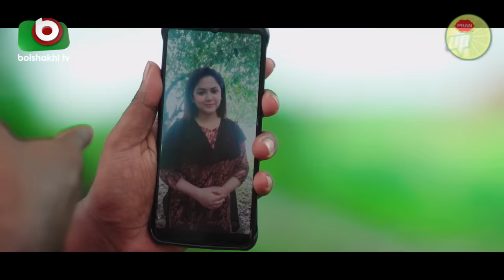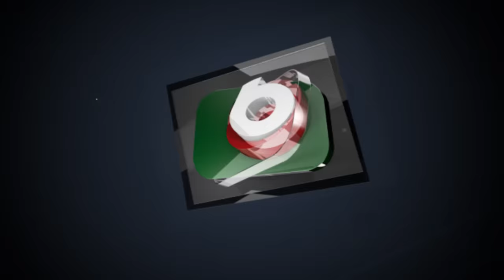হাটা জামাই - কমেডি নাটক | Hata Jamai - Comedy Natok | Rashed Shemanto, Urmila Srabonti Kar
কমেডি নাটক - হাটা জামাই

গল্পঃ শরীফ সুজন
পরিচালনাঃ রুমান রুনি

অভিনয়েঃ রাশেদ সীমান্ত, উর্মিলা শ্রাবন্তী কর, মাহা, ওলিউল হক রুমি, সাইকা আহমেদ।

Comedy Natok - Hata Jamai

Story: Sharif Sujon
Director: Ruman Runi

Cast: Rashed Shemanto, Urmila Srabonti Kar, Maha, Waliul Hoq Rumi, Saika Ahmed.